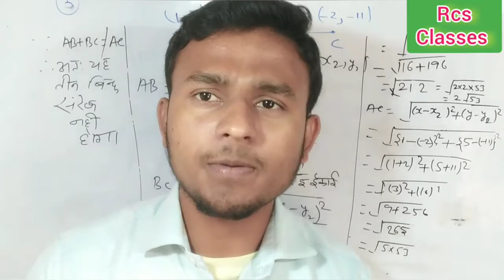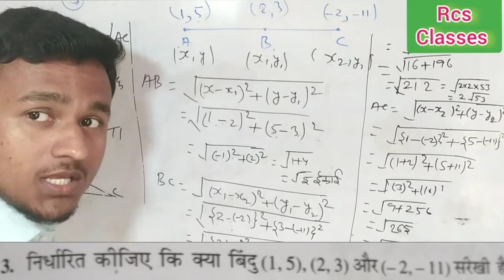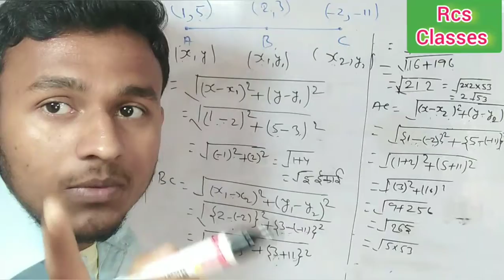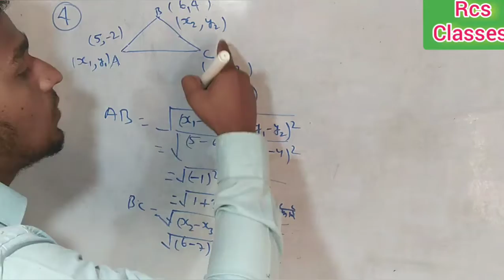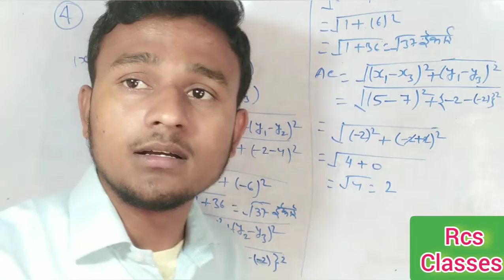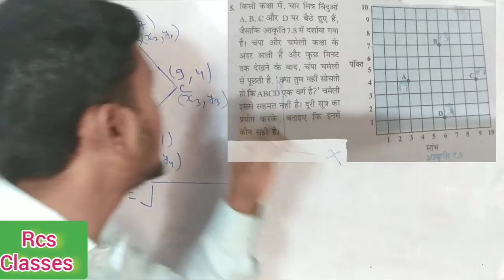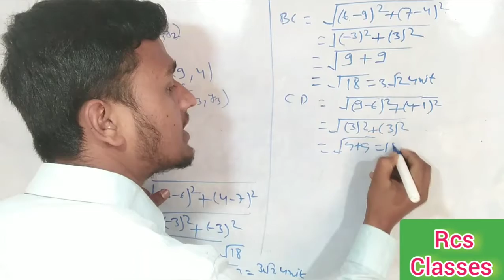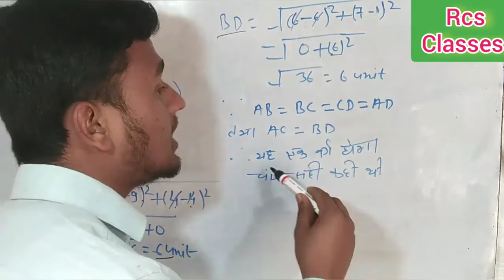निर्देशाक ज्यामिति (Co-ordinate geometry) BY-RAHUL SIR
निर्देशाक ज्यामिति (Co-ordinate geometry) का NCERT का प्रश्न संख्या- 3 से 5 तक for-क्लास 9th, 10th  For-Bihar board, up board, jharkhand board, MP board and any exaim board